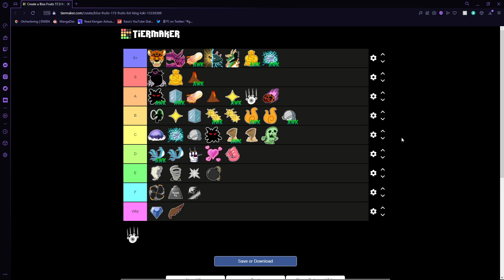UPDATED BLOX FRUITS TIER LIST | LEOPARD BEST NOW?! | Roblox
So I became maxed on blox fruits and now after trying everything I did change my opinions by quite a lot.